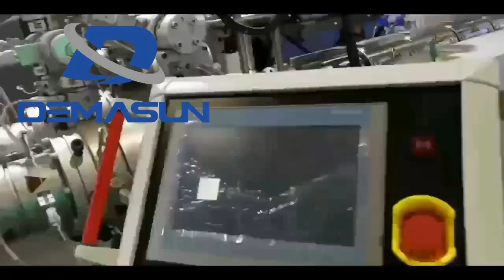PPR 2-pipe production machine Plastic extrusion line PE PPR pipe making machine Plastic extruder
20+Year experience on extrusion technology for plastic pipe!
From Suzhou Demasun Rubber&Plastic Machinery Co.,Ltd.

Main of our products:
1. Plastic pipe extrusion line. PVC-O pipe production line. CPVC pipe making machine.
2. Plastic profile extrusion machine.
3. Plastic recycling equipment.
4. plastic pipe extrusion diehead
5.plastic extrusion auxiliary machine. Plastic pipe processing machine, plastic pipe threader, plastic pipe slotting machine.
6. Silion or rubber process machine.